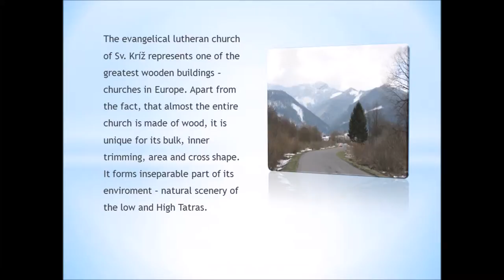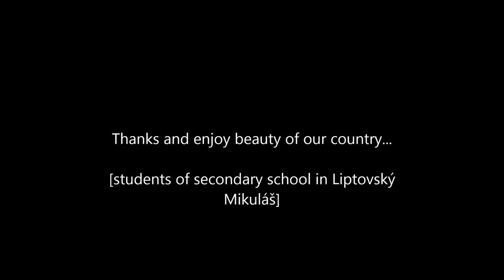THE ARTICULAR WOODEN CHURCH OF SVATÝ KRÍŽ